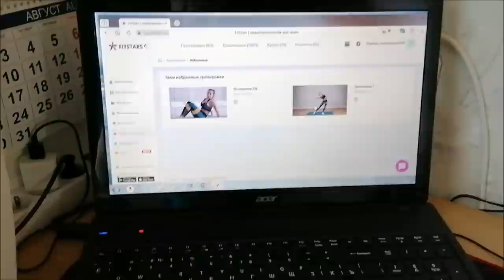Иду на стрижку/ Готовим вкусное вощное рагу с мясом/ Влог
Иду на стрижку, готовка, овощное рагу с фаршем, болталка, влог.